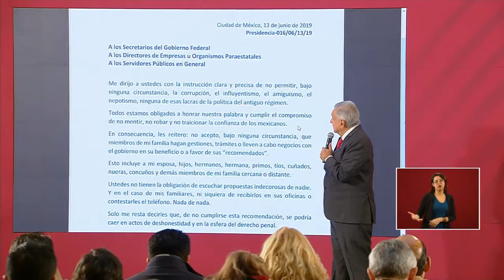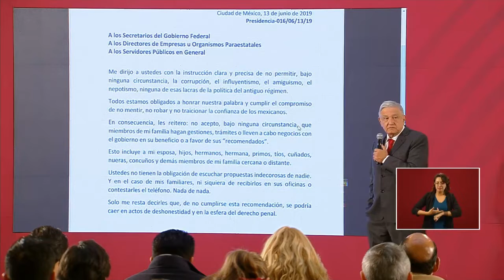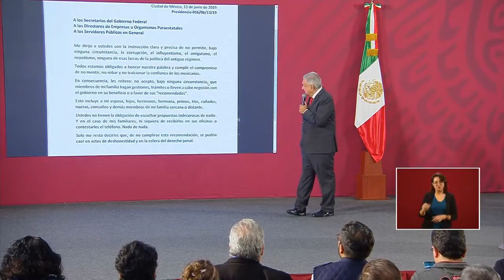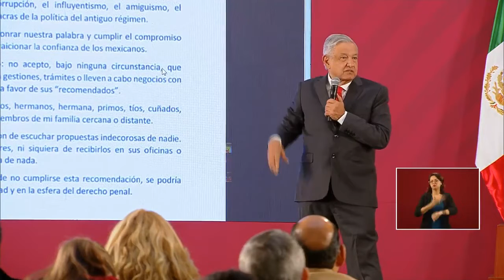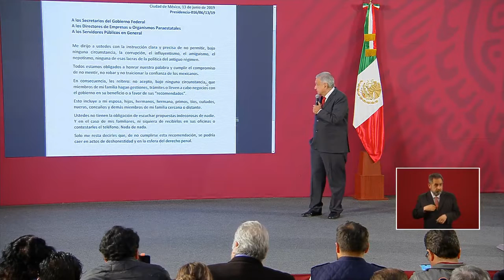AMLO SE ESTA CONTROLANDO LOS MONOPOLIOS DE MEDICAMENTOS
el presidente LópezObrador habla de nepotismo y el control de los monopolios con medicamentosgratuitos